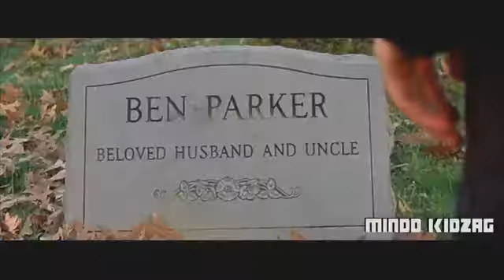Marvel's Spider Man Homecoming 2017 TOM HOLLAND Teaser Trailer Fan Made